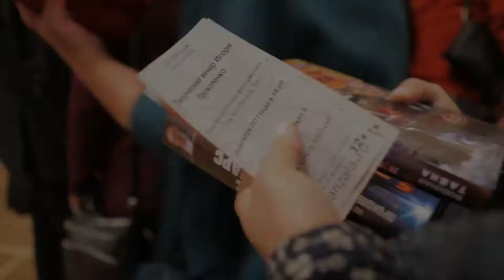Творческий вечер Игоря Прокопенко в Туле